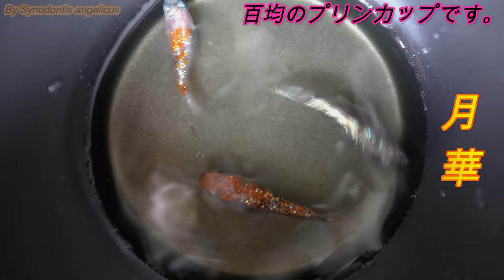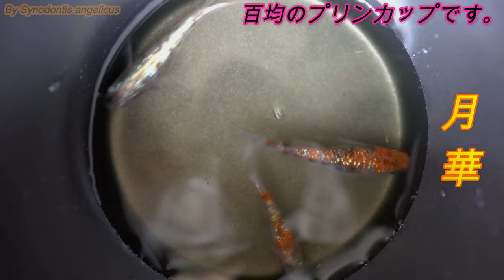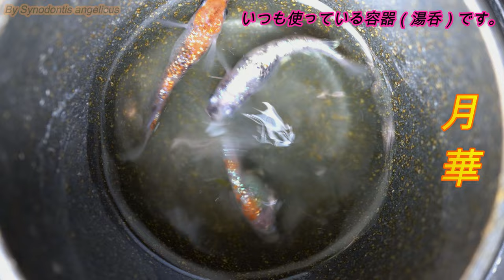お気に入りの月華をいくつかの容器で撮影してみました。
きれいに撮るのは難しい！
20220604撮影
令和元年から主に自宅の庭でメダカを飼育しています（熱帯魚（主にプレコ）の飼育歴は２０年ほどあります。）。
サファイア
夜桜
忘却の翼
月弓
花魁
王華
月華
ブルートパーズ
それらの掛け合わせ
等々

増えに増えて数千匹はいます・・・